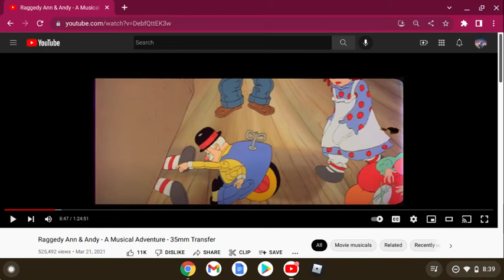Raggedy Ann and Andy: A Musical Adventure: It Is Andy! Scene